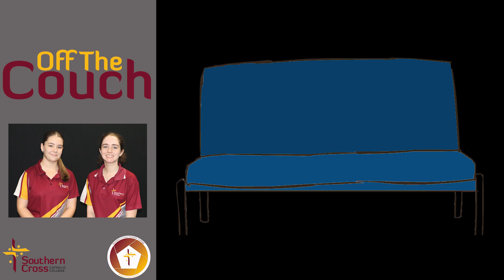Off The Couch Season 6 Episode 3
Both of our new host's were here for this episode and they are nailing their interviews. This week they're talking to members of primary, secondary and staff.

Please enjoy this episode of 'Off The Couch' and if you see Chelsea and Annabelle around the school - feel free to say hello to them and let them know any ideas you may have for an episode!